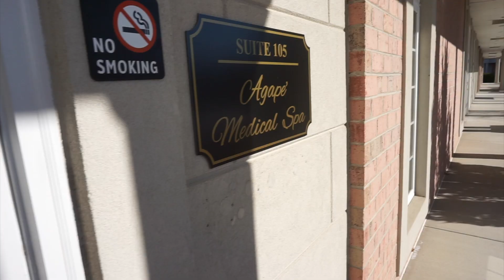My Lip Filler Experience: Start to Finish! Cost? Pain?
6031 Shallowford Road Suite 105- Chattanooga, Tennessee